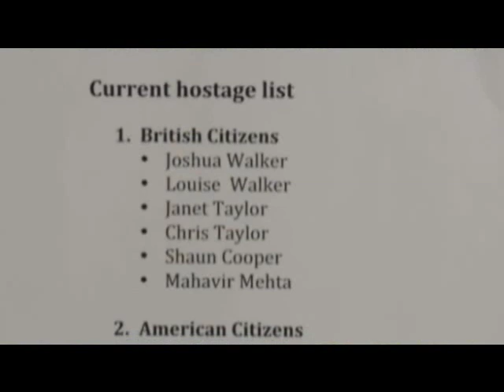ITV Promo - Kidnap and Ransom 2 - Trevor Eve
February 2012, ITV promo for "Kidnap and Ransom" season 2, Trevor Eve interview.